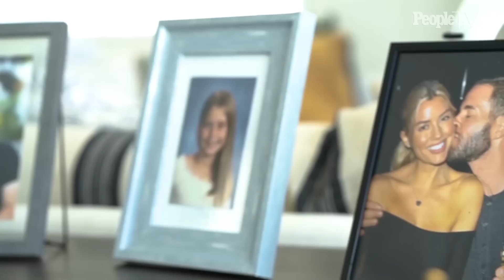Tarek El Moussa & Heather Rae Young Show Off New Family Beach House: Our ‘Next Chapter’ | PeopleTV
The reality stars take us inside their Newport Beach home.